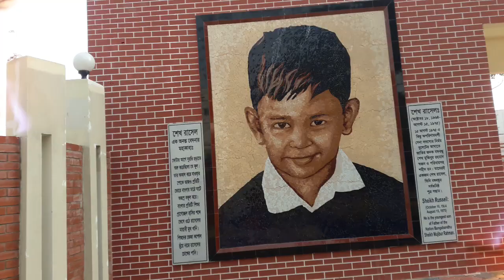শেখ রাসেল শিশু পার্ক।ছোট বনগ্রাম। রাজশাহী।। Sheikh Rasel Shishu Park. । Rajshahi।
নবনির্মিত শেখ রাসেল শিশু পার্ক রাজশাহী নগরীর ছোট বনগ্রাম এলাকায় অবস্থিত একটি বিনোদন কেন্দ্র। এখনও কাজ চলছে জনসাধারণের জন্য উম্মুক্ত করা হয় নি।